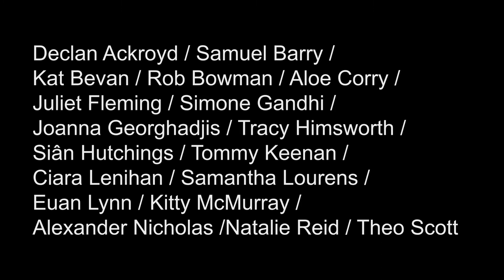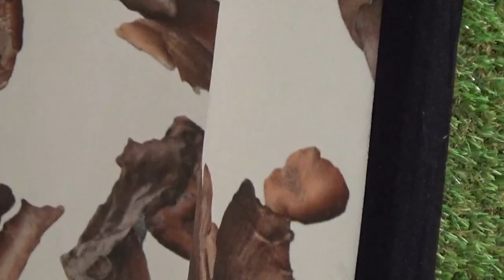Strange Pursuit, Vane, 2018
Declan Ackroyd, Samuel Barry, Kat Bevan, Rob Bowman, Aloe Corry, Juliet Fleming, Simone Gandhi, Joanna Georghadjis, Tracy Himsworth, Siân Hutchings, Tommy Keenan, Ciara Lenihan, Samantha Lourens, Euan Lynn, Kitty McMurray, Alexander Nicholas, Natalie Reid, Theo Scott.

Artists from the BxNU Master of Fine Art programme at Northumbria University, Newcastle upon Tyne, showcase their individual practices in a week-long group exhibition.

The exhibition title comes through the process of planning the exhibition as a cohort, encapsulating themes of construction, transient notions of identity, and social practice and custom. The individual bodies of research form a cohesive whole, one that manifests in the conversation created between the works. The notion of strange pursuit is both metaphorical and continuously pragmatic.

Working out of the studios located at BALTIC 39, Newcastle upon Tyne, the work in this exhibition reflects the multidisciplinary and the experimental open nature of the studio environment driven by individual investigative processes.